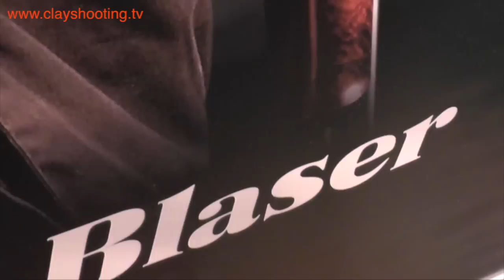Episode 30 - Blaser F3 Vantage Launch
Clayshooting.tv brings you episode 30 in which we covered the launch of the Blaser F3 Vantage, held at E.J Churchills Shooting Ground on the 28th November.